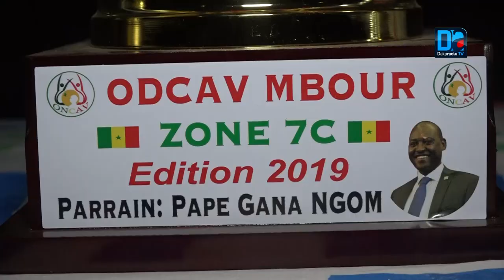"Le développement est un état d'esprit...rester chez vous…"